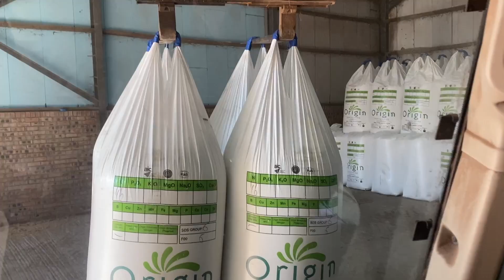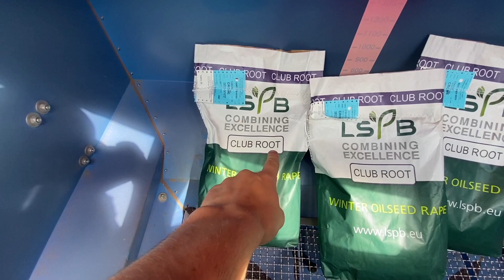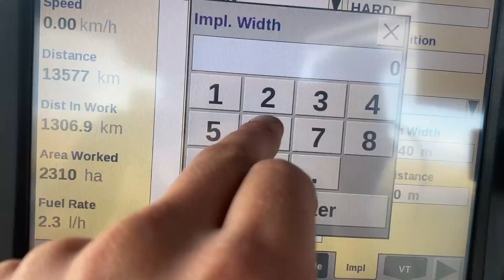Buckled Rollers | Blocked Airspace | First Time Fendt #320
Sunflowers have brought out wee planes and helicopters, fendt tractor on the drill, repairing the broken rollers and sowing oil seed rape. Farming on